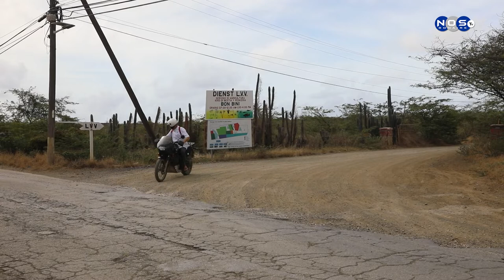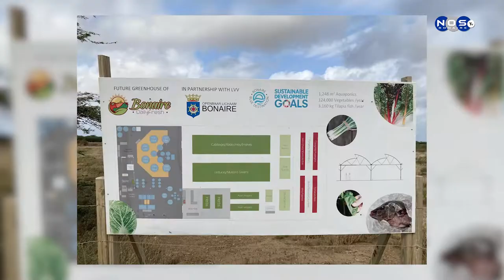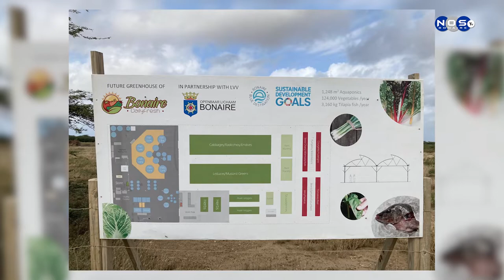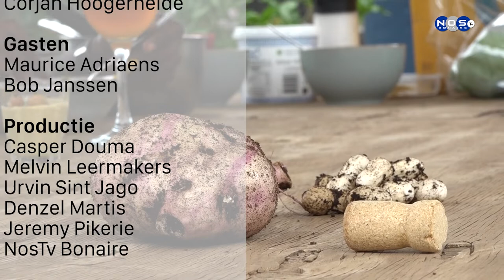Bonaire Eet Smakelijk – Aflevering 5 (Aquaponic)